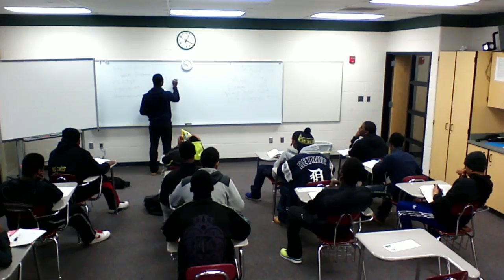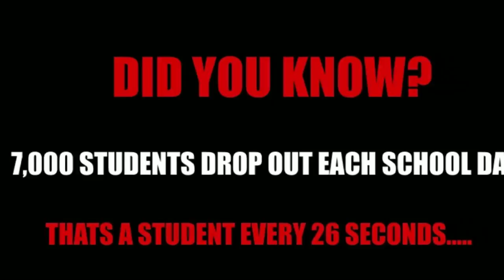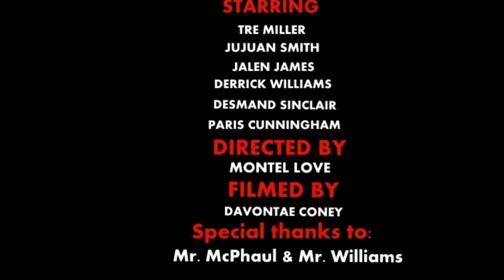ECHS DROP OUT CHALLENGE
CONEYtv&the students of ECHS presents to you ECHS DROP OUT CHALLENGE. what happens when you drop out of school?
some students have a criminal record some become poor because lack of knowlege but if you stay in school you are gauranteed to be successful in life.DIRECTED BY: MONTEL LOVE SHOT&EDITED BY:DAVONTAE CONEY NARRATED BY:QUENTON CONNER&TRE MILLER PLEASE LIKE/SHARE/COMMENT AND SUBSCRIBE.